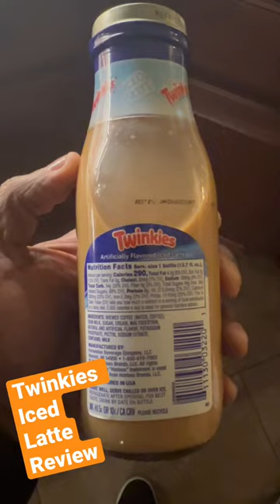Hostess Twinkies Iced Latte Review